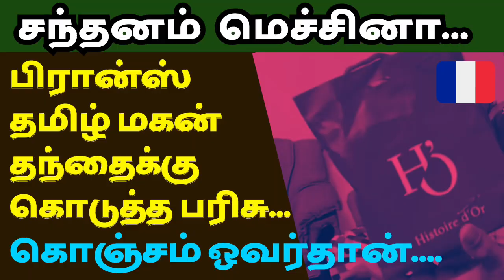பிரான்ஸ் தமிழ் மகன் தந்தைக்கு கொடுத்த பரிசு | கொஞ்சம் ஓவர்தான்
France paris tamil news updates